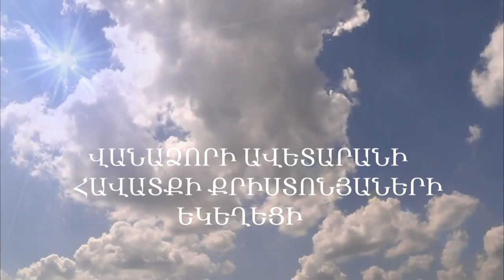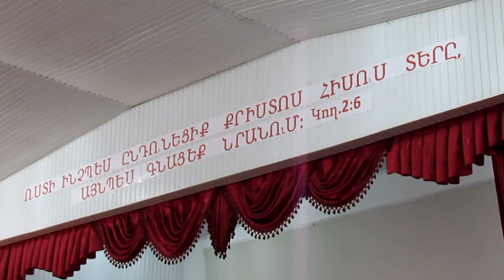Vanadzor Church / Ժորժ եղբայր - Հավատք և հույս / Ιησούς Χριστός.